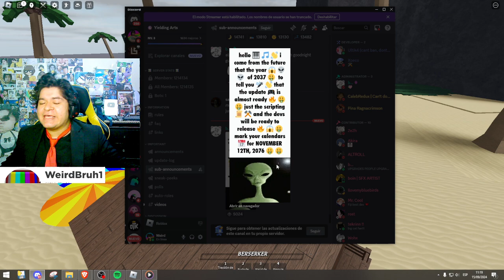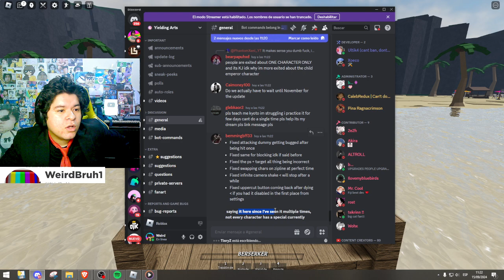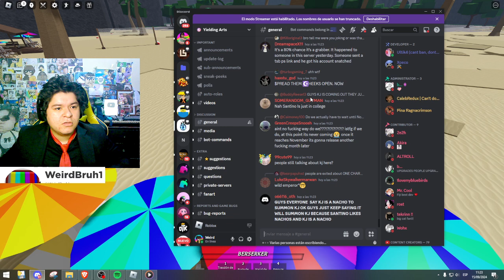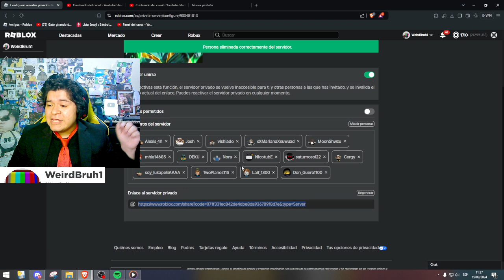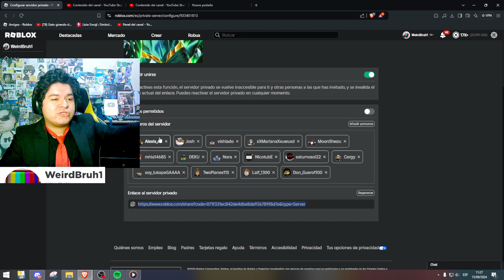MAÑANA SALDRÁ KJ EN CAMPOS DE BATALLA DE ROBLOX 😱🔥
*Si no lo ves completo se te cae el pipi*